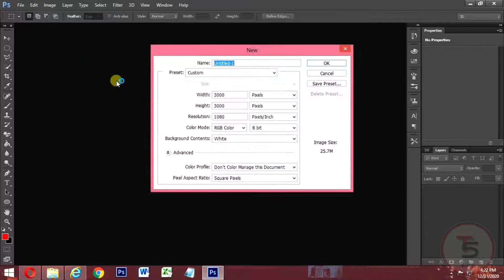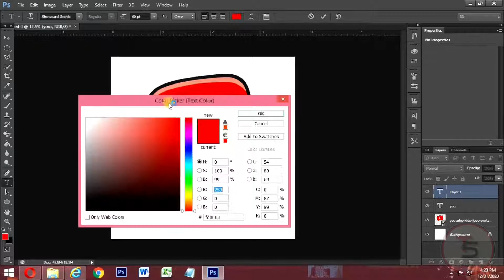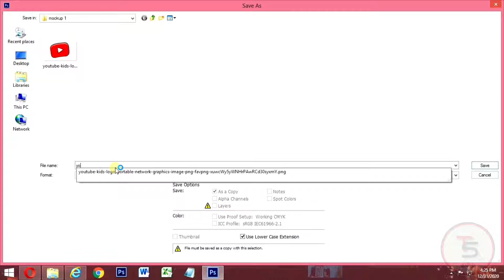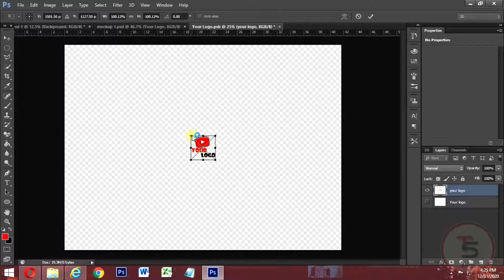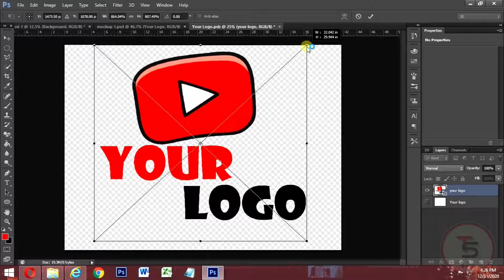How To Make Professional Logo For YouTube Channel 2021 | Logo Design Tamil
in this video you will learn how to make professional youtube logo for your channel step by step Follow my instruction carefully